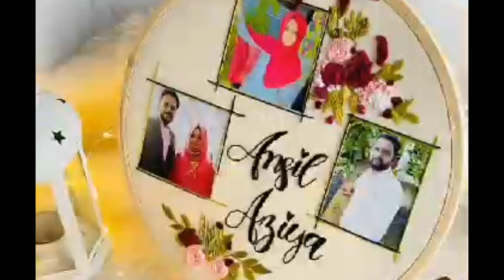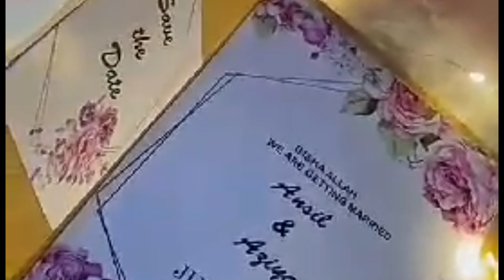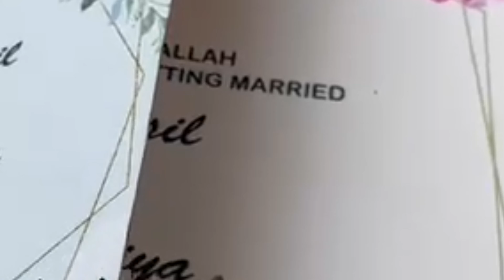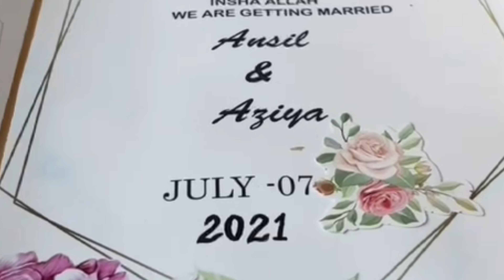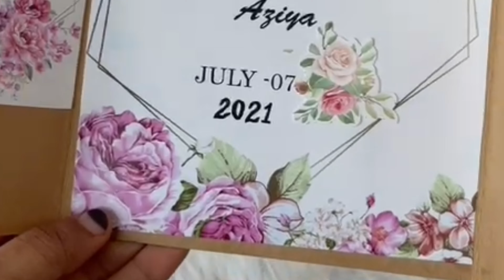മാച്ചിപൊന്നിന്റെയും പൊന്നാൻറ്റീടെയും “SAVE THE DATE VIDEO “കണ്ടാല്ലോ//ECHUS WORLD//